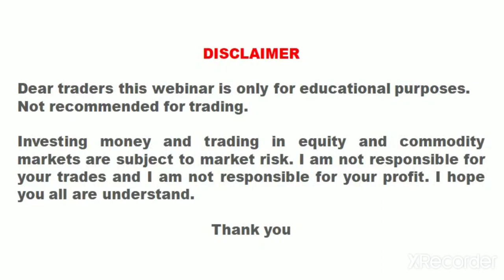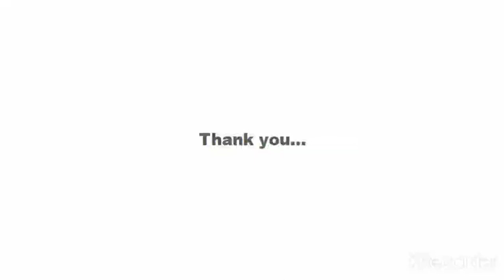Nifty 29 july fut support and resistance telugu webinar 34 profitmart securities mancherial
Open Demat and trading account with profitmart go to my blogger and open Demat and trading account with profitmart

-- We provide equity and commodity trading accounts.
-- We provide 0.01 pa brokerage.
-- We Provide 4X times exposure.
-- We provide free trading levels and updates.
-- We provide Desktop and mobile trading platforms.
-- We provide technical analysis pdf.
-- We provide good online support at trading time.